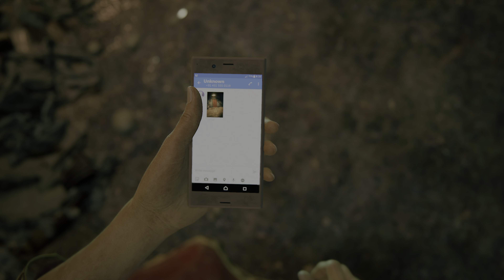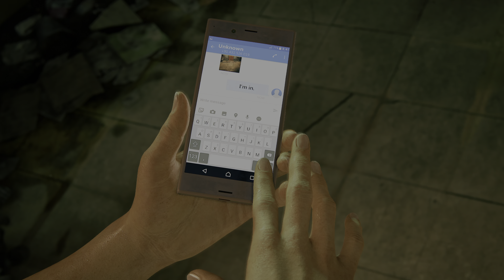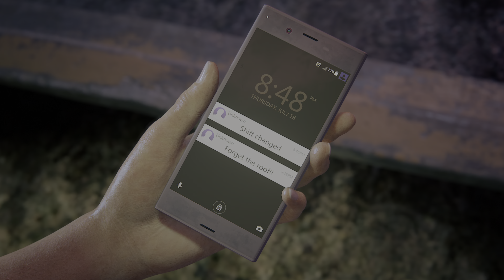(PS5)Uncharted: The Lost Legacy 4K HDR 60FPS Gameplay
In This video of uncharted lost legacy I will be showcasing gameplay of the very first mission in 4k captured on the ps5 at 60fps

Uncharted: The Lost Legacy is a 2017 action-adventure game developed by Naughty Dog and published by Sony Interactive Entertainment. It is a standalone expansion to Uncharted 4: A Thief's End. Players control Chloe Frazer, who seeks the Tusk of Ganesh in the Western Ghats mountain ranges of India, with the help of ex-mercenary Nadine Ross, and prevent a ruthless warlord and his army of insurgents from igniting a civil war in the country. It is the first Uncharted game not to feature series protagonist Nathan Drake.

The Lost Legacy was released for PlayStation 4 in August 2017; a remastered version for Microsoft Windows and PlayStation 5 is scheduled for early 2022. Critical response to the game was positive.